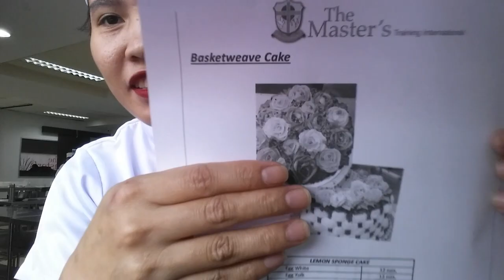BASKETWEAVE CAKE|OFW WORKING STUDENT'S KAMI